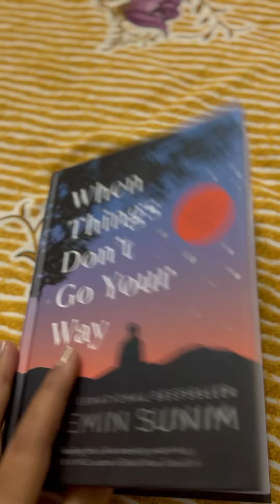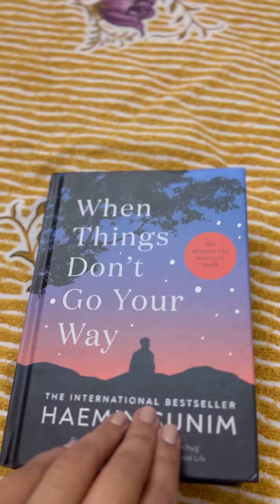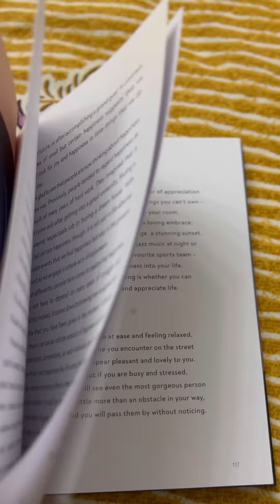vlog A Random Friday